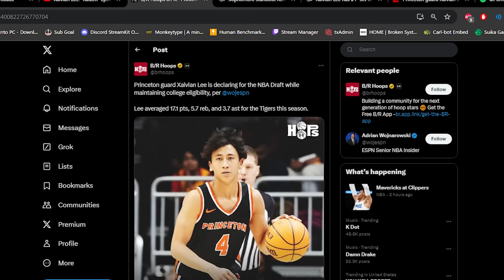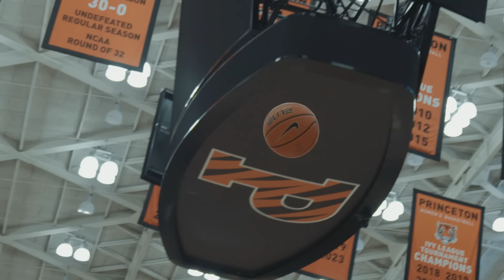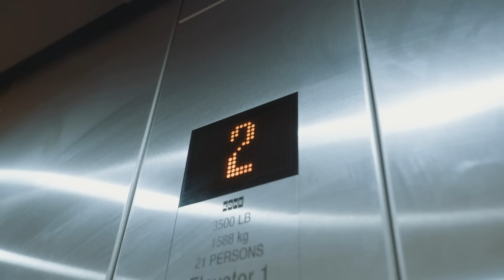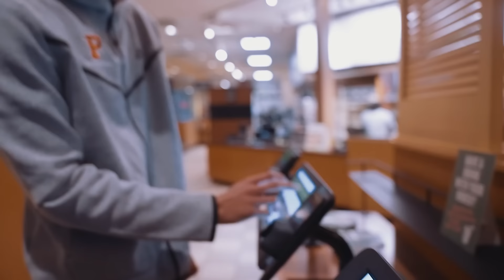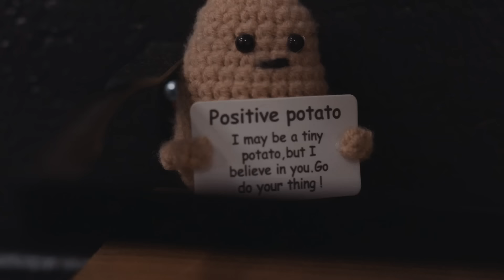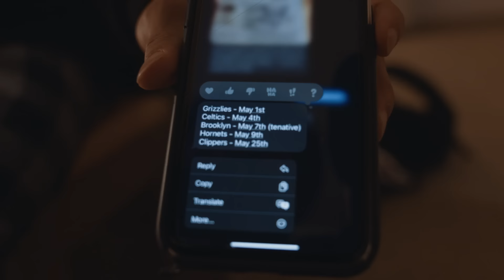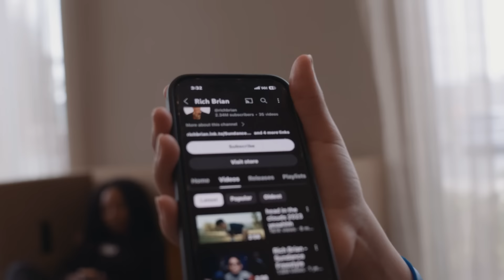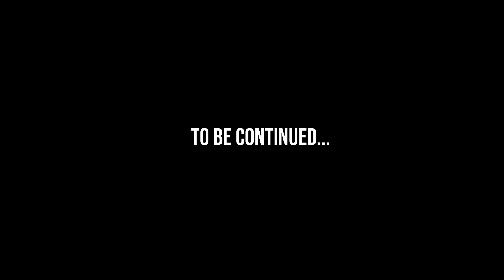Xaivian Lee: "Kaizen" Episode 2 | An Original Docuseries